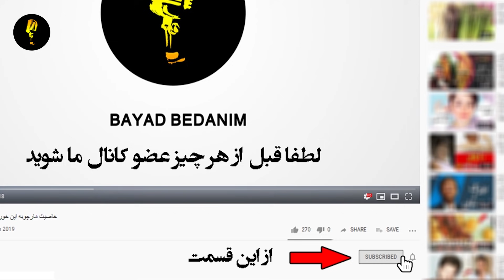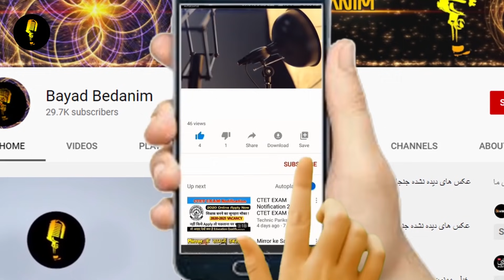خبری تلخ درباره فرهاد اصلانی +حقایق باورنکردنی زندگی شخصیش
فرهاد اصلانی متولد 18 خرداد 1345 در بیجار، بازیگر است
دانش آموخته دوساله کارگردانی و بازیگری در زمینه تئاتر از فرهنگسرای نیاوران در سال 1370 است، وی از نظر افتخارات یکی از رکورداران سینمای ایران می باشد
فوت مادر فرهاد اصلانی خبری تلخ برای وی بود